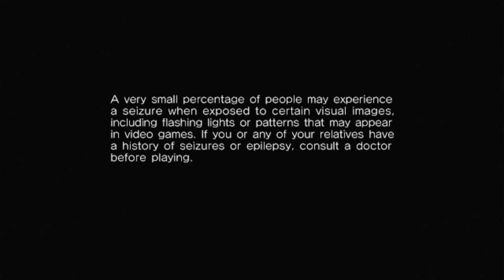Hedgehog Halloween part 1 - Sonic Adventure 2 spooky levels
The intention was to upload all of the spooky, halloween themed 3D Sonic the hedgehog levels as a single video, but Movavi was being a right goon and wouldn't work that way for me so it'll have to be in parts.

Anyway, here's the Halloween-tinged zones from Sonic Adventure 2
- Pumpkin Hill
- Aquatic Mine
- Dark Chao Garden
- Sky Rail
- Pyramid Cave

Sonic Adventure 2 is a 2001 platform game developed by Sonic Team USA and published by Sega. It was the final Sonic the Hedgehog game for the Dreamcast after Sega left the home console market. It features two good-vs-evil stories: Sonic the Hedgehog, Tails, and Knuckles the Echidna attempt to save the world, while Shadow the Hedgehog, Doctor Eggman, and Rouge the Bat attempt to conquer it. The stories are divided into three gameplay styles: fast-paced platforming for Sonic and Shadow, multi-directional shooting for Tails and Eggman, and action-exploration for Knuckles and Rouge.

Development began soon after the American release of Sonic Adventure in 1999 and lasted 18 months. Sonic Adventure 2 was produced in commemoration of the Sonic series' tenth anniversary and was designed to be faster-paced and more action-oriented than the original. The development team also expanded upon the presence of the Chao creatures and other player characters. Its locations were influenced by American locations such as San Francisco and Yosemite National Park. Sega announced Sonic Adventure 2 in October 1999 and exhibited it at E3 2000. It was released on June 19, 2001 in the United States, then worldwide on June 23, 2001.

Sonic Adventure 2 received generally positive reviews for its gameplay variety, visuals, and audio, though some criticized its camera, voice acting, and plot. An enhanced port for the GameCube, Sonic Adventure 2: Battle, was released in late 2001 in Japan and early 2002 in North America and Europe; it features improved textures and multiplayer options. Together, the Dreamcast and GameCube versions sold more than 2 million copies worldwide. Sonic Adventure 2 was also released as a downloadable game for the PlayStation 3, Xbox 360, and Windows in 2012.